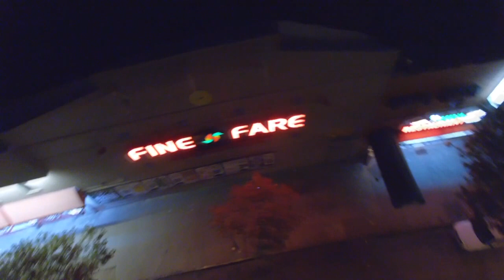Bronx NY - Eye in the Sky (Watch Me Watch You)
The official unofficial Bronx, New York "Eye in the Sky Drone". Caputring video of the Boogie Down Bronx in action.